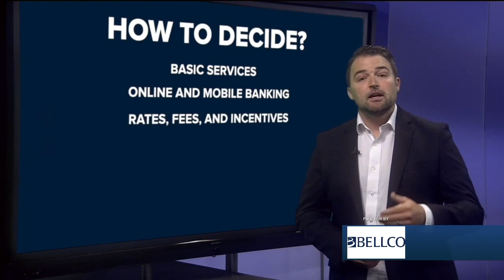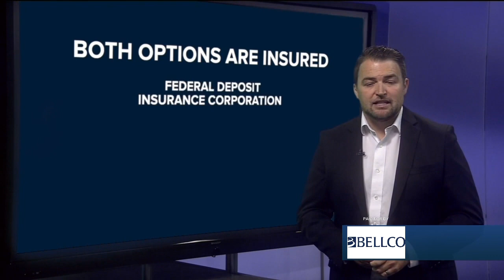Financial Possibilities: Benefits of Choosing Between a Credit Union or Bank